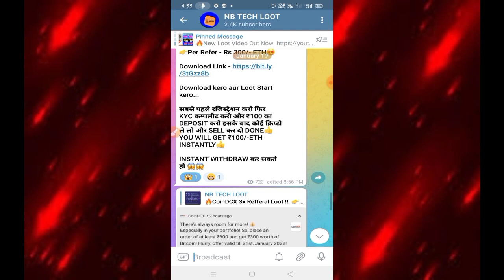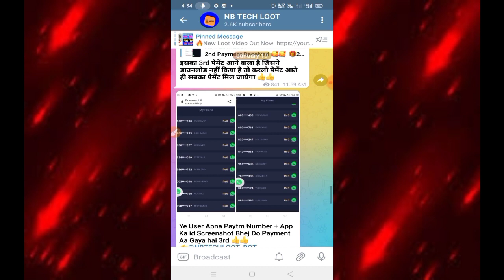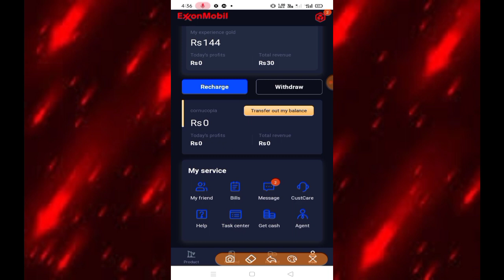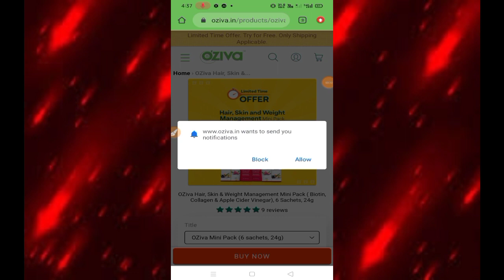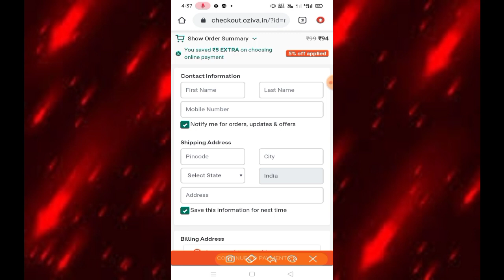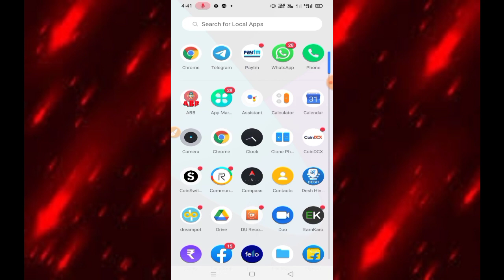🔥Biggest Free Shopping😱|| New Shopping App||Free Shopping Products||sample😱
🔥Biggest Free Shopping😱|| New Shopping App||Free Shopping Products|| New Shopping Products

sample product
ajio free products
ajio free shopping
ajio free shopping trick
ajio ajio online shopping
ajio signup bonus Issue solved
how to get ajio 100 rs.signup bonus in 1 device
ajio refer and earn
ajio ka refer amount kab ata hai
Ajio new loot trick
Get 200 rs free shopping in ajio
ajio se 200 ka free me order kaise kare how to use ajio points cash
how to use full ajio points
Ajio
free goodies
free saman